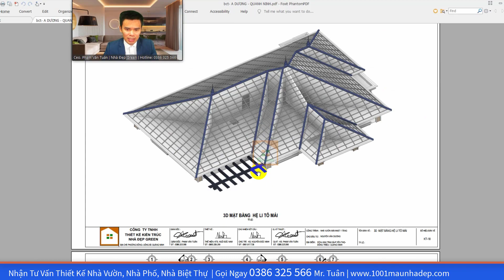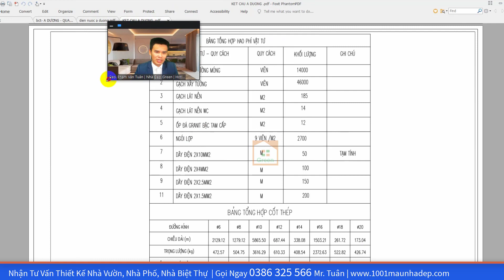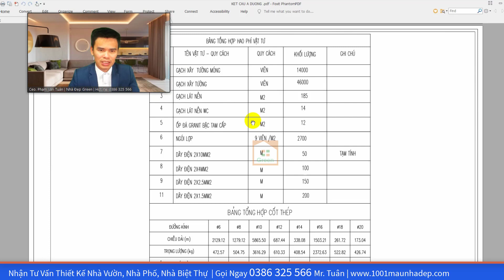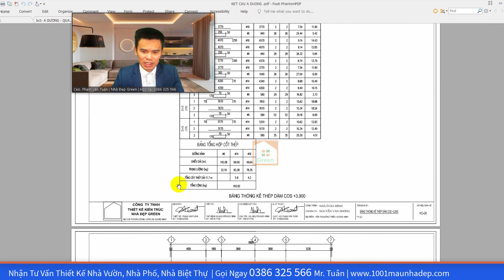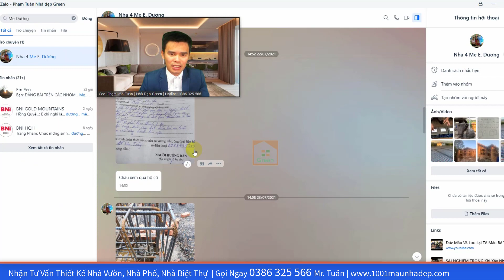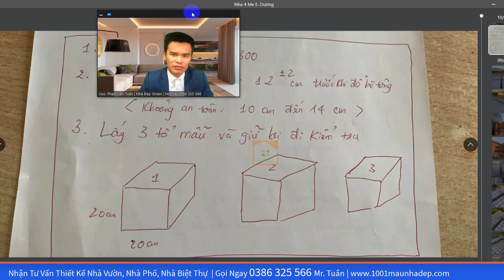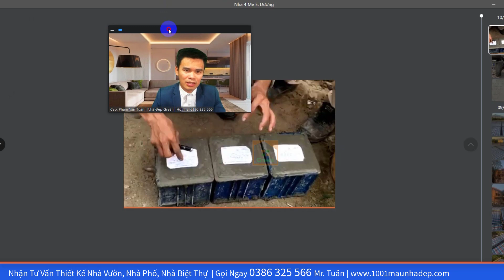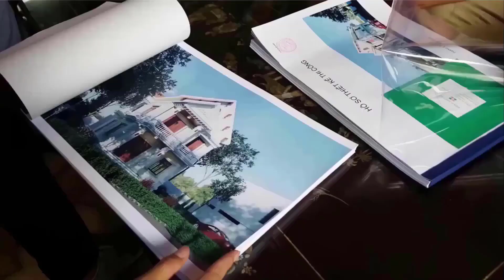MẪU NHÀ VƯỜN ĐẸP 2022 | Cảm Ơn Gia Đình Anh Dương ở Quảng Ninh Đã Tin Yêu Kts. Nhà Đẹp Green